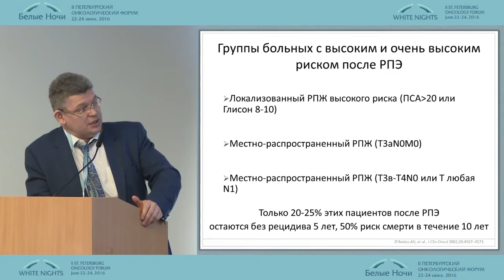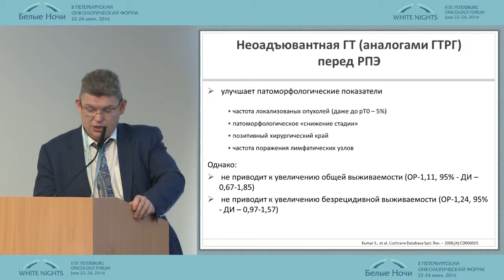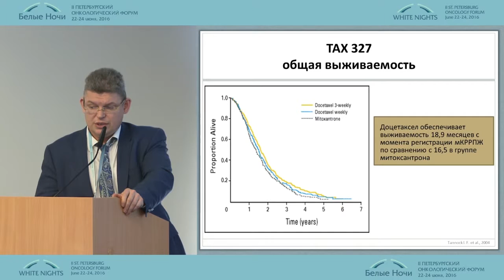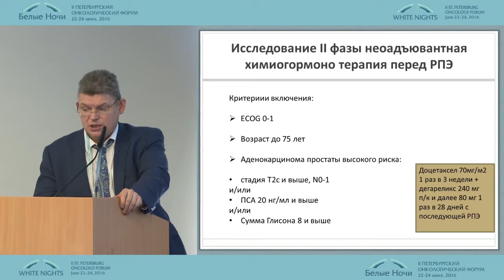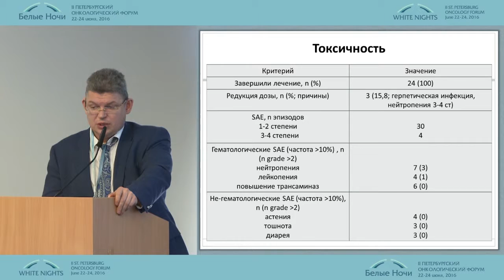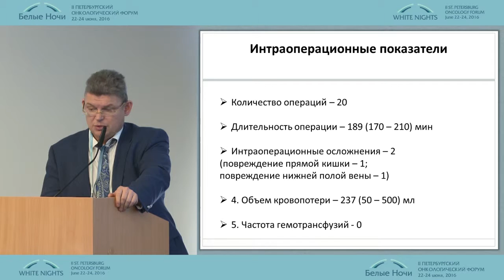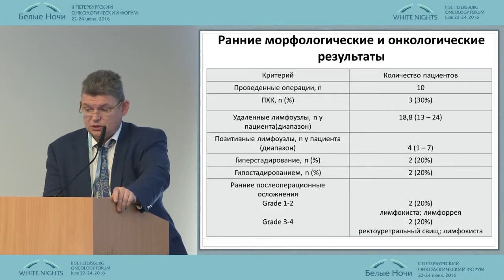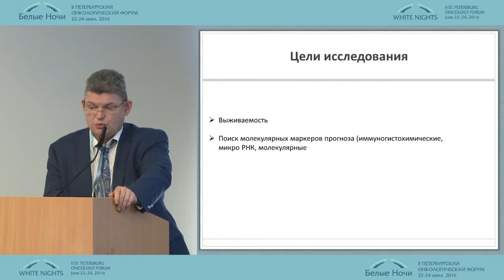Радикальная простатэктомия у больных раком предстательной железы промежуточного и высокого риска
Онкоурология. Лечение рака предстательной железы высокого и очень высокого риска